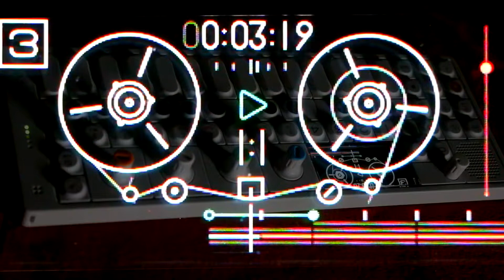OP-1 Beat Contest of the Decade - 10YOP1 (Made by Roxton Fone)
This is my entry for the OP-1 "beat contest of the decade"  (2021) organized by Teenage Engineering, the company behind this wonderful little synthesizer.

*Thanks to Youtube username "Neo Iano"  for suggesting I should enter the contest :)  T'was a great idea!